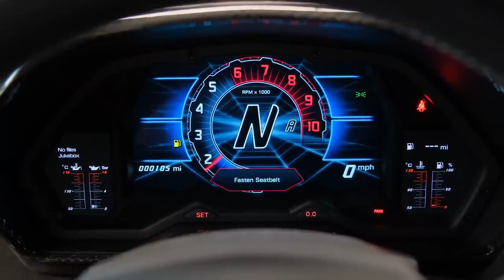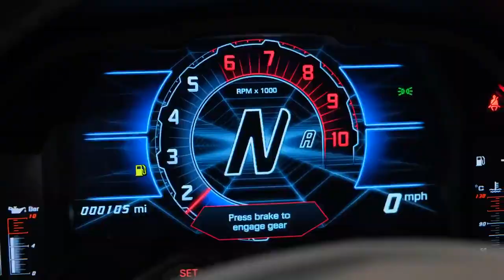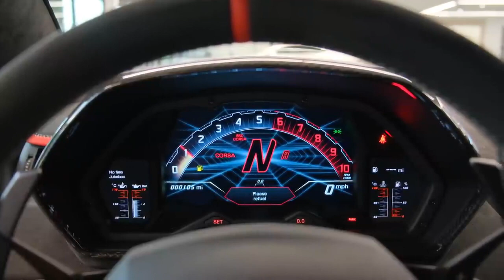Lamborghini Aventador Ultimae LP 780 4 2022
2022 Lamborghini Aventador Ultimae LP 780-4
 2022 Lamborghini Aventador Ultimae LP 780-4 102 Miles. Last of the naturally aspirated V12 motor. 1 of 350 Total world wide. 600 total units made. 350 Coupe / 250 Roadster. Collector grade car worthy of investment. The Lamborghini Aventador is best described as a colossal V12 engine mounted on an alloy subframe bolted to a carbon-fiber chassis. The Aventador's naturally-aspirated 6.5-liter V12 is a throwback to the days when engines made horsepower the traditional way – exploding gasoline at atmospheric pressure within a combustion chamber. Despite being rated at an insane 769 horsepower and 531 lb-ft of torque – those figures make it one of the most powerful vehicles on the market and the suspension is state-of-the-art.